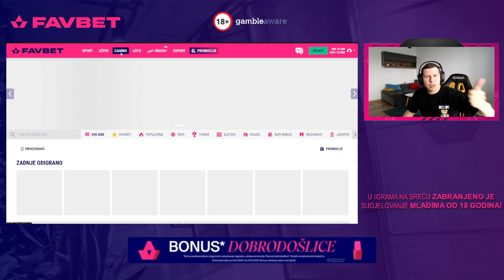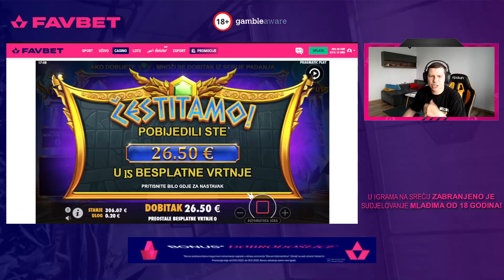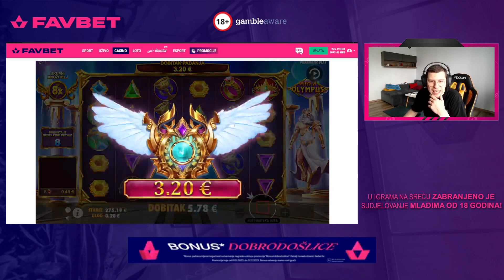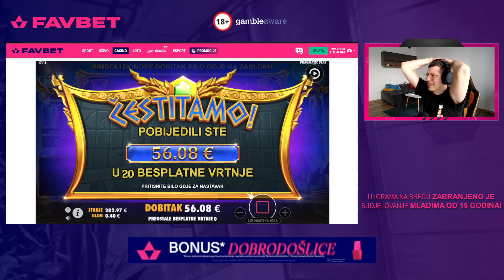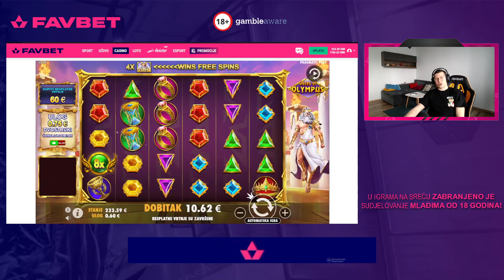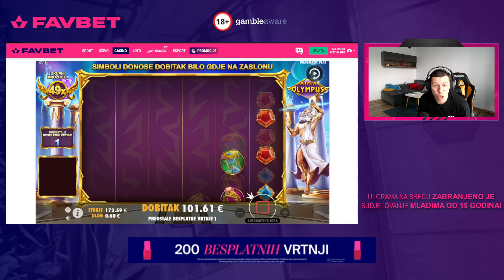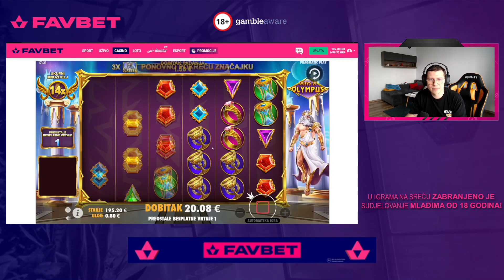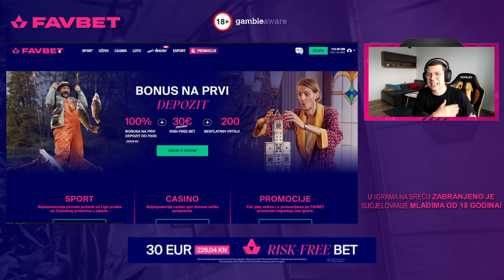50X MULTIPLIER NA GATES OF OLYMPUS!